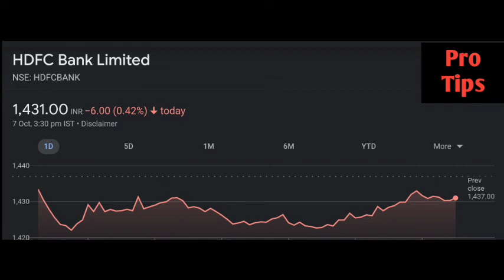HDFC bank share latest news | HDFC Bank share price